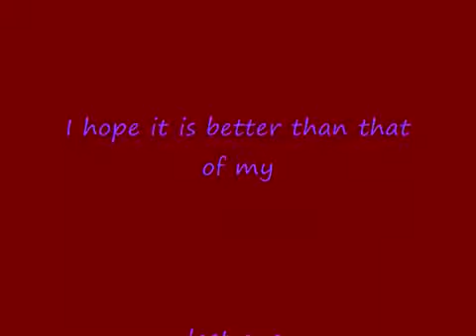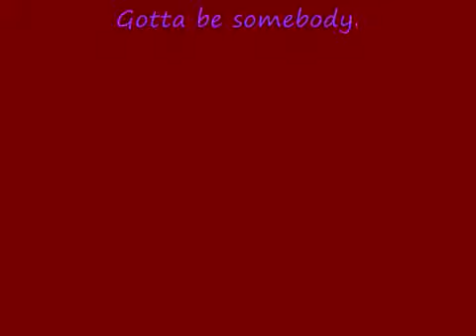Drowning Pool - Tear Away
- Yes, it says Nickelback, but I couldn't get Nickelback, so it's Drowning Pool! ^_^ I hop you like!